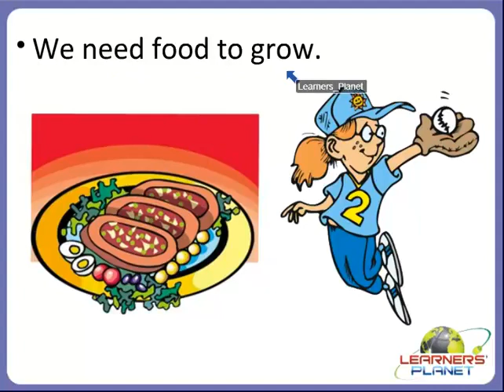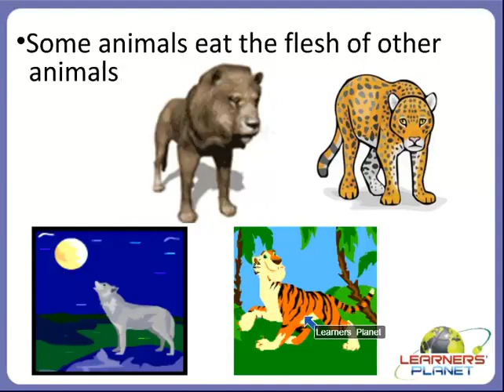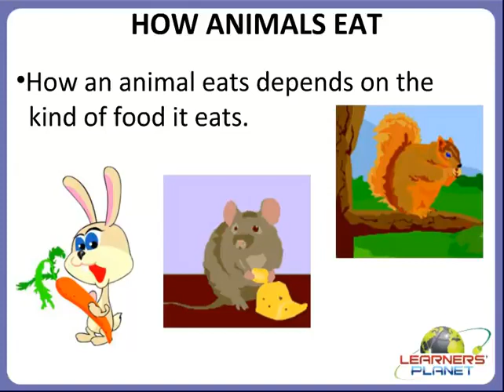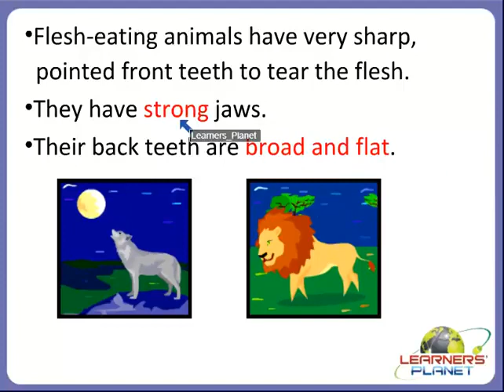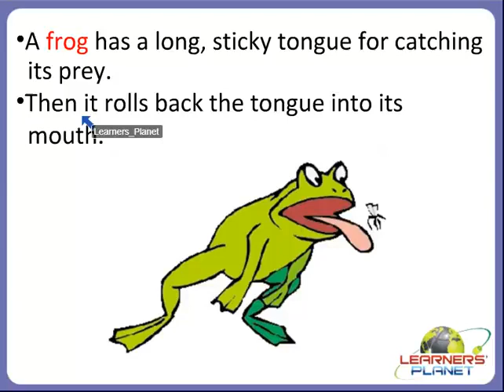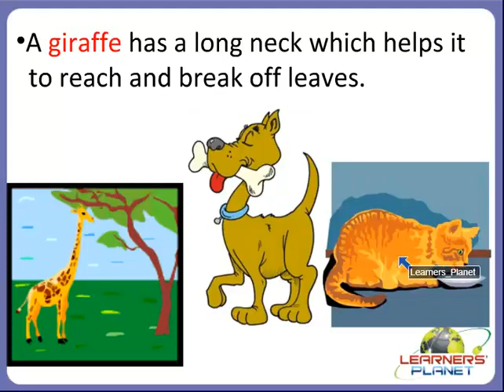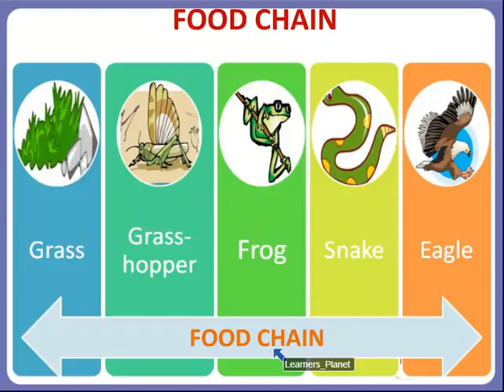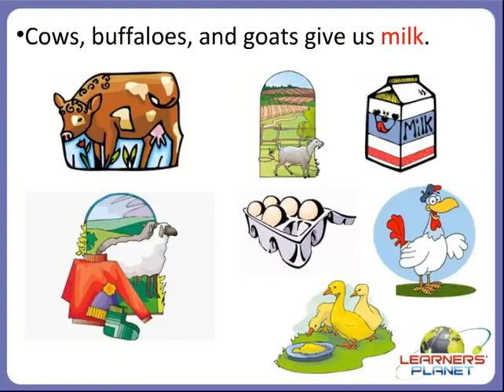CHAPTER-3 EATING HABITS OF ANIMALS CLASS-3